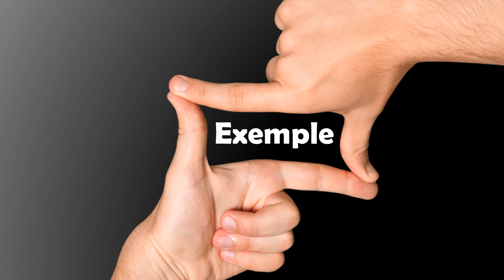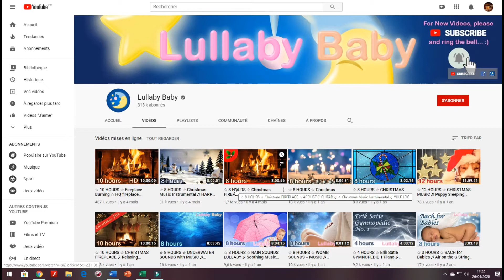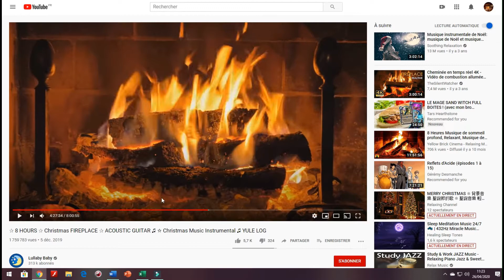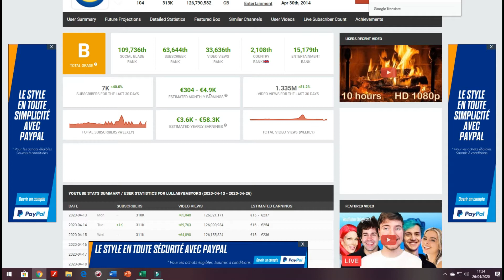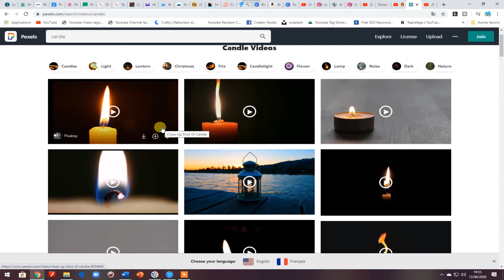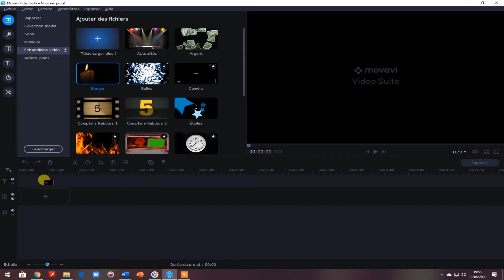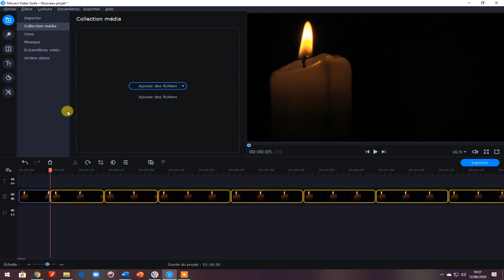Comment gagner 234 euros par jour en filmant un objet ? - je filme en gagnant de l'argent (méthode)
Comment gagner 234 euros par jour en filmant un objet ?  je filme en gagnant de l'argent (méthode complète )

▬▬▬▬▬▬▬▬▬▬▬▬▬▬ AU PROGRAMME ▬▬▬▬▬▬▬▬▬▬▬▬▬▬

Je vais te dévoiler la méthode afin de gagner de l'argent en filmant un objet en 2020. Si tu veux avoir un business, tu auras besoin de comprendre comment faire et avoir plus d'argent en copiant des vidéos sur le net et en fessant un montage vidéo  .
On va voir ma méthode pour comment vivre de youtube,  en créant notamment un business en ligne.

Si tu souhaites gagner de largent sur youtube et savoir comment avoir un revenu rapidement et gratuitement en 2020, tu es tombé sur la bonne vidéo !
En plus dans cette vidéo je vais t'expliquer comment créer ton business et commencer ta chaîne youtube en 2020, si c'est quelque chose qui t'intéresse (et tu as bien raison !)

Pour cela on va parler de comment optimiser  la méthode pour filmer et comment avoir une meilleur rentabilité pour tes vidéos.

En plus de ça je vais te montrer exactement comment être à l'aise face caméra si tu veux, toi aussi, lancer sa chaîne youtube en 2020. Tu auras besoin de confiance en soi, et je vais tout t'expliquer pour être plus à l'aise en vidéo sur YouTube !

Tu auras tous les meilleurs conseils, trucs et astuces dans ce tuto !

Si tu veux développer un business  YouTube en 2020, alors cette vidéo est faite pour toi !

Dans cette vidéo on parle de filmer méthode pour gagner de l' argent.

Nous allons notamment aborder les sujets suivants :

00:00 : Gagner 234 euros par jour en filmant un objet en 2020
00:39 :  Exemple Gagner 234 euros en filmant une cheminée
03:11 : 1 ère méthode  filmer avec son smartphone
03:53 : 2 nde méthode recopier le film
07:01 : Bilan sur la méthode pour gagner de l'argent
09:15 :  Astuces Comment optimiser le business

▬▬▬▬▬▬▬▬▬▬▬▬▬▬ INFOS ▬▬▬▬▬▬▬▬▬▬▬▬▬▬